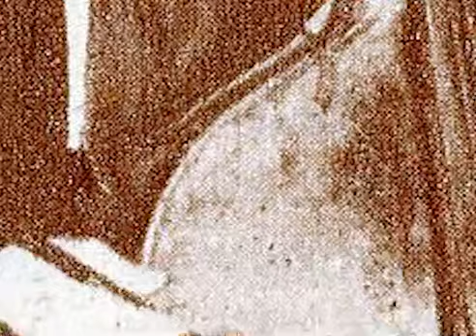Rózsavölgyi Márk: Ünnepelyes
A cigányzene gyöngyszemei Nr. II.
A Magya Rádió népi zenekara
Lakatos Sándor vezetésével